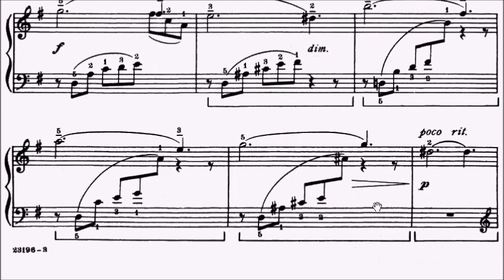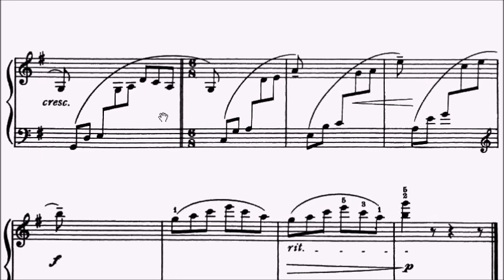RCM Piano 2022 Grade 5 Etude No.10 Bloch Elves B.49 No.4 Sheet Music